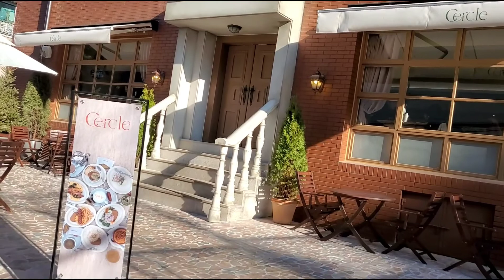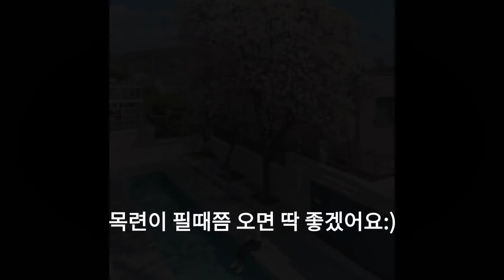이태원나들이.인생샷핫플다녀왔어요:)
날이너무좋아서 이태원거리 걷고싶어 나왔어요:)핫플검색도해보고~인생샷 정말 나온거맞나요?ㅋㅋ